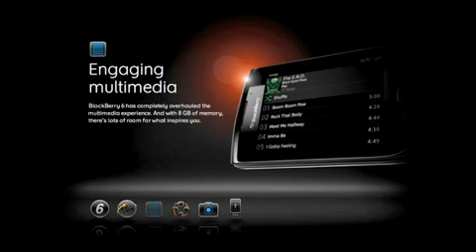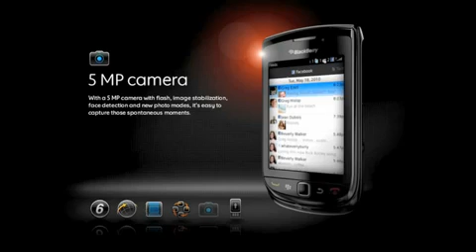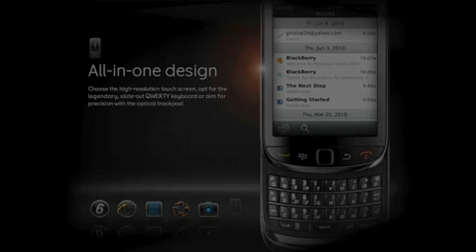BlackBerry Torch Launch Video.mp4